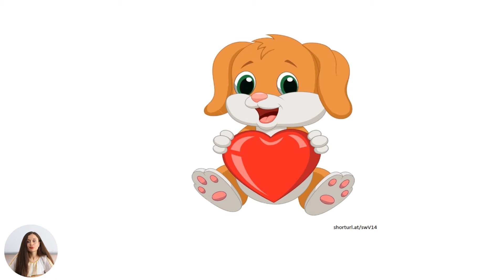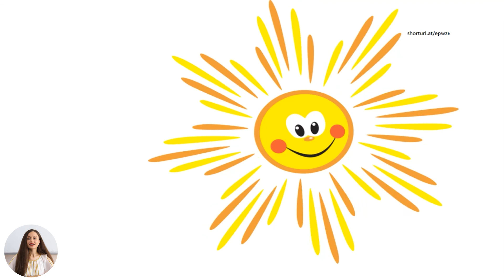Educația moral-spirituală, Clasa I, Iertarea. Bunătatea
Tema: Iertarea. Bunătatea
Profesor: Savciuc Alina
Autor: Savciuc Alina

La data de 22 mai 2020, Ministerul Educației, Culturii și Cercetării al Republicii Moldova și Primăria municipiului Chișinău au semnat un memorandum de cooperare în scopul diversificării și îmbunătățirii conținuturilor curriculare online precum și creării unui instrument didactic digital, care facilitează accesul la procesul educațional, în temeiul prevederilor articolului 128, alineatul (6) al Codului educației nr. 152/2014. Partenerii de implementare a proiectului în etapa a doua: Direcția generală educație, tineret și sport a Consiliului municipal Chișinău, Centrul de Tehnologii Informaționale și Comunicaționale în Educație, Clasa viitorului - Centrul Național de Inovații Digitale în Domeniul Educației,  TEKWIL -  Centrul de excelență în Domeniul TIC , Universitatea Tehnică a Moldovei și Academia de Inovare și Schimbare prin Educație.Educație pentru societate, Clasa a XI-a,